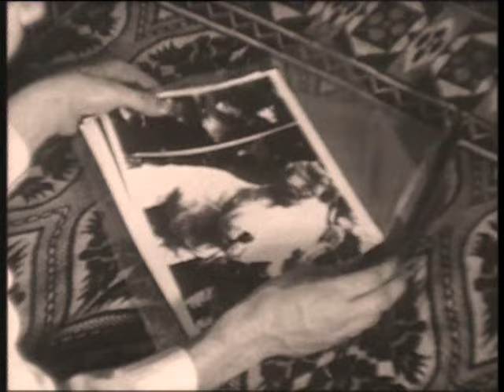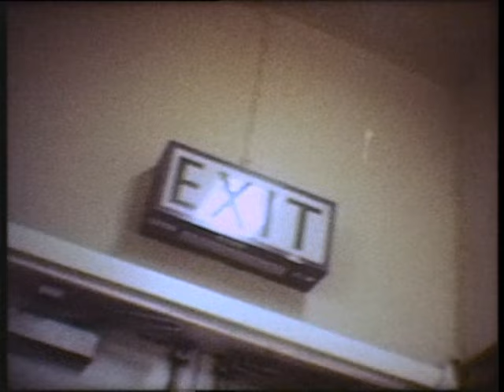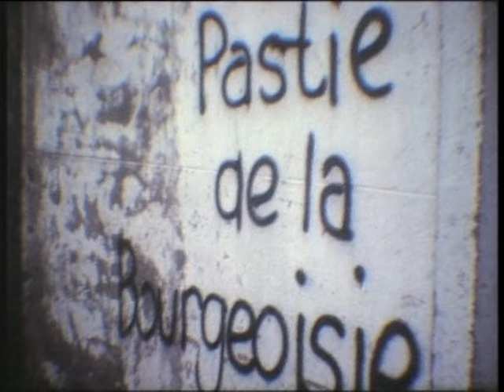Belle and Sebastian - Dog On Wheels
Jeepster Recordings is a London, England-based independent record label. The label is noted for having been the home of critically acclaimed artists Belle and Sebastian, SixNationState, The Gentle Waves and Snow Patrol.